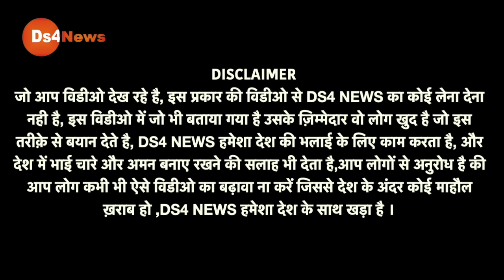Live: मोदी ने दिया किसानों को धोखा देखिए फिर क्या हुआ आज की बड़ी खबर